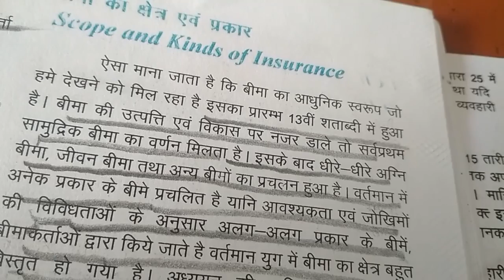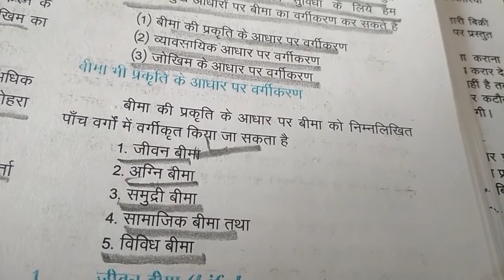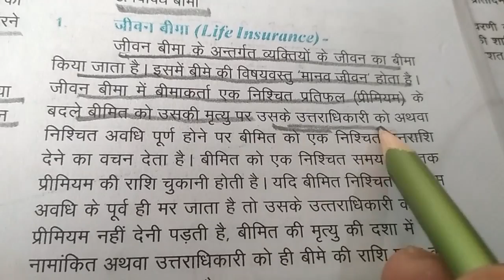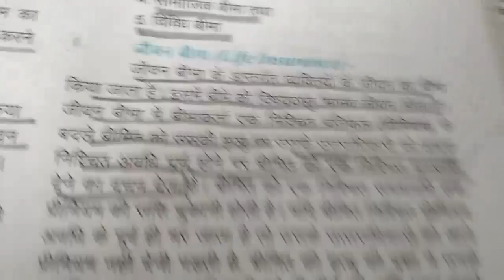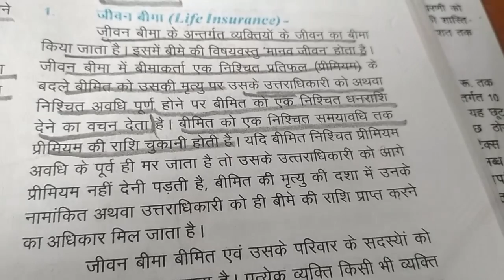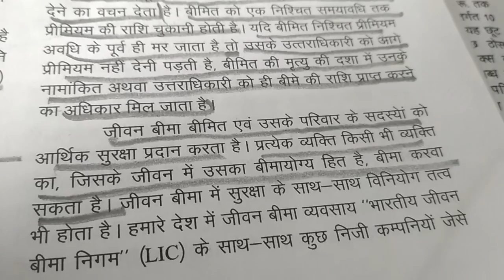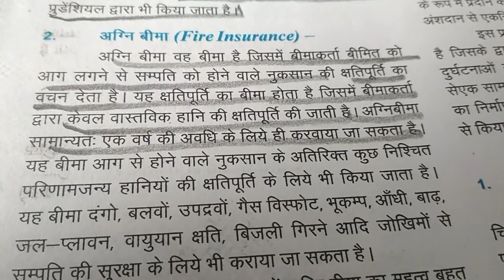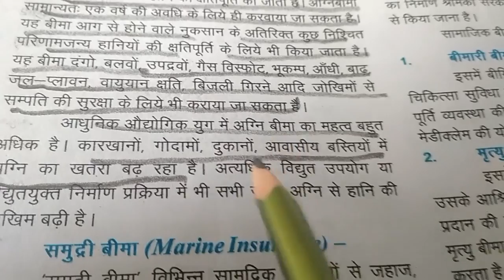CLASS- 12 || 20/11/2020 || TOPIC- fire insurance